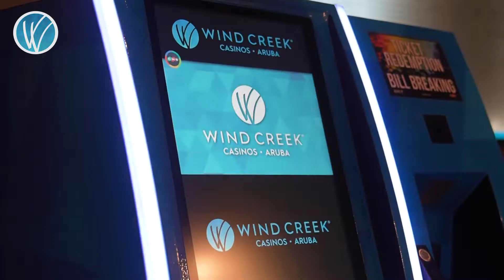Un nuevo mes con nuevas promociones para diciembre en Wind Creek Crystal and Seaport Casino